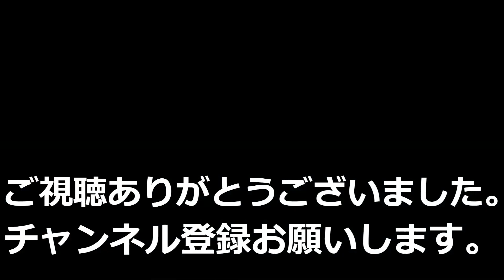【ドリフト】頭文字D 秋名 AE86 溝落とし 実践 4連ヘアピン リアルver. 高画質【assetto corsa】【アセット コルサ】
イニシャルＤ　秋名　名物　溝落とし!

やっぱりめちゃめちゃ速かった⁉

使用MOD
トラック
akina_2017

車
wdts_toyota_ae86

シュミレーター環境

ハンコン
Simagic
Alpha mini  (10Nm)

ペダル
Simforge
Mrk-1 Dark Edition

シフター
Thrustmaster
TH8A

USB汎用サイドブレーキ

自作アルミフレーム

シート
Trak Racer
SA-05

VR
Meta　quest2